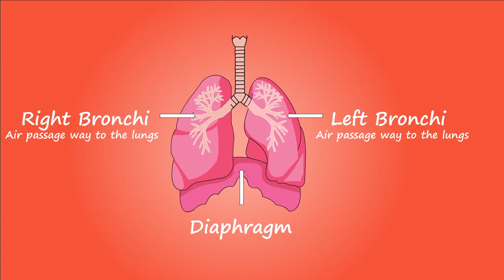Lungs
Hai friends , I just completed writing exams. So I thought of sharing my notes in video format that everyone can see and study. I am NOT sharing any questions of NBE exam here.